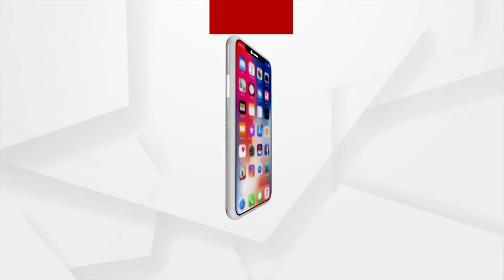ପ୍ରାଚୀନ ଐତିହ୍ୟର ଅଂଶ ବିଶେଷ ପ୍ରତି ବିପଦ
ଶ୍ରୀମନ୍ଦିର ଚାରିପାଖ ଖନନକୁ ନେଇ ଉଠିଲା ବଡ଼ ପ୍ରଶ୍ନ । ସନ୍ଦେହ କରାଯାଉଛି ଖନନ କାରଣରୁ ଏଭଳି ଅନେକ ଐତିହ୍ୟ ନଷ୍ଟ ହୋଇଥାଇପାରେ